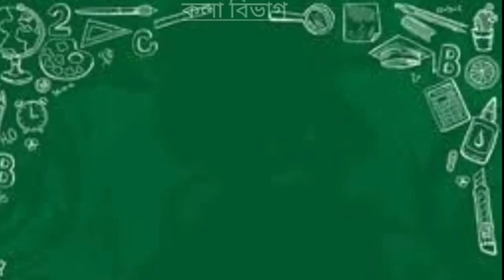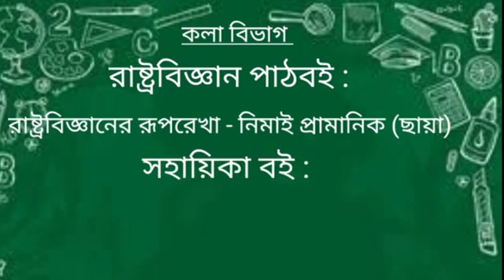Class 11 book list | class xi book list | class 11 book list arts | class 11 best book list arts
wbchse class11 book list 2023 | wb class 11 arts book list | wbchse class 11 arts book list 2023

wbchse class11 book list 2023 | wb class 11 arts book list | wbchse class11 arts book list 2023 |
wbchse class11 book list 2023
class 11 best books and note book of west Bengal council of higher secondary education
class 11 arts bangla medium book and note book

ভিডিওটিতে একাদশ শ্রেণির 13 টি গুরুত্বপূর্ণ বিষয়ের শ্রেষ্ঠ পাঠ্যবই এবং সব থেকে শ্রেষ্ঠ সহায়িকা বই এর একটি তালিকা প্রকাশ করা হয়েছে আশাকরি ভিডিওটি সকলের ভাল লাগবে।

ভিডিওটি কোন কোম্পানির তরফ থেকে প্রলুব্ধ হয়ে প্রকাশ করা হয়নি।  তালিকাতে অভিজ্ঞ শিক্ষকদের মতামত অনুসারে সর্বকালের শ্রেষ্ঠ বইগুলি স্থান পেয়েছে ।

 🙏আমাদের দ্বিতীয় ইউটিউব চ্যানেলের লিংক :

Love you all dear my students